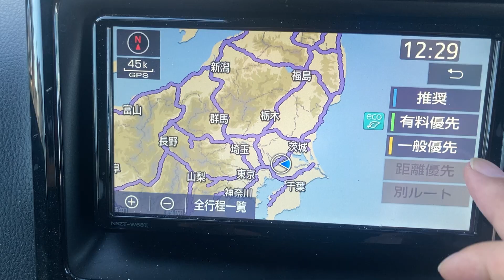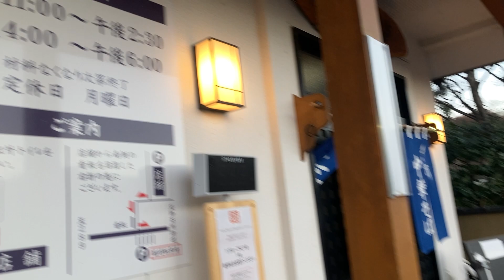とら食堂🍜白河ラーメンの名店🍜福島県白河市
ハトヤ食堂🍜会津若松で名物ソースカツ丼と会津ラーメンを食べました🍜

会津グルメと幕末の史跡を巡る旅　鶴ヶ城　飯盛山　会津武家屋敷　東山温泉　西郷頼母邸跡